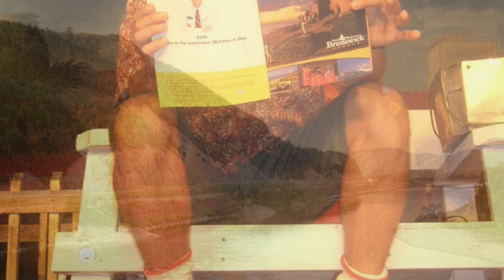There's No Shore Like The North Shore (Feat.Marshall Button)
MUSIC VIDEO FEATURING MARSHALL BUTTON IN THE VOICE OF HIS CHARACTER "LUCIEN".